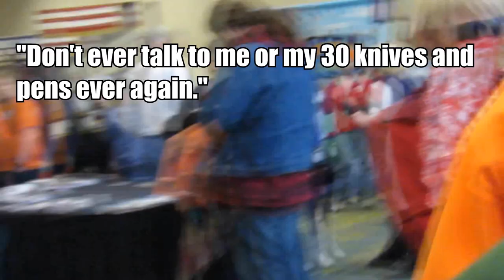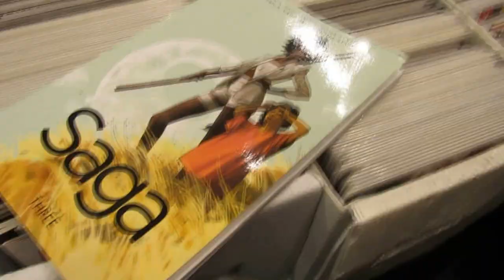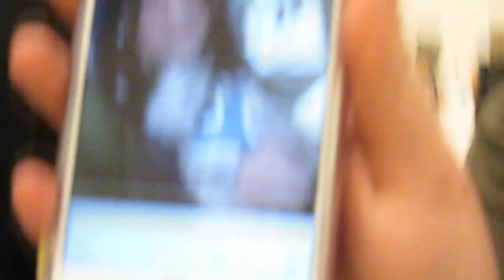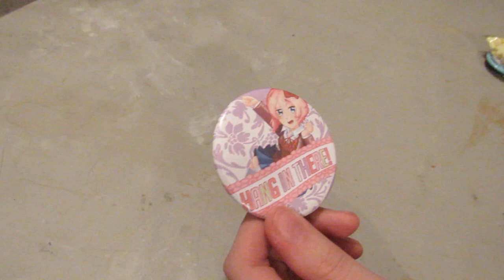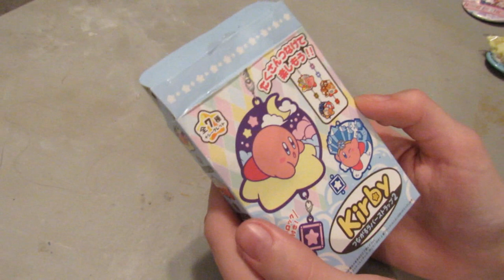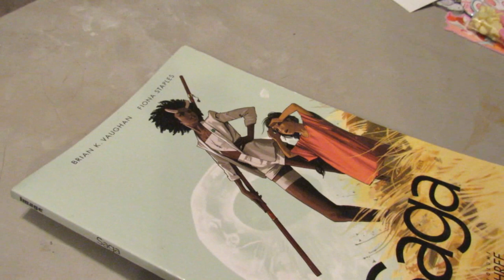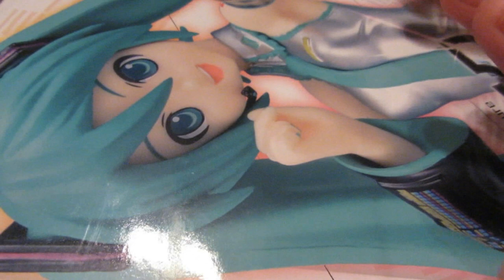Cedar Rapids Comic Con 2018 Vlog // Doki Doki LIT Club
Everyone's Instagram:
Monika: @when_the_nerd_strikes
Natsuki: @maxolotlthewhimsical
Yuri: @pleadingeyescosplay
Mysterion: @kennycaffeine
Daredevil: @lianasweezer

Also!! Monika, Natsuki, and Daredevil's youtube!